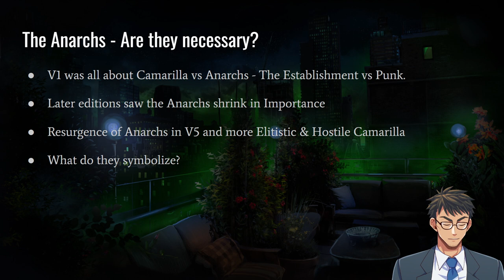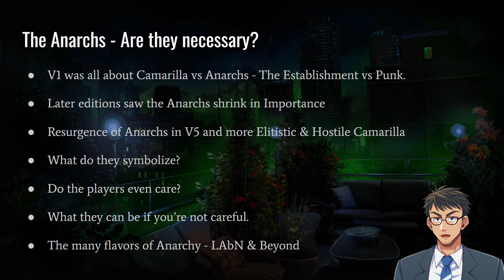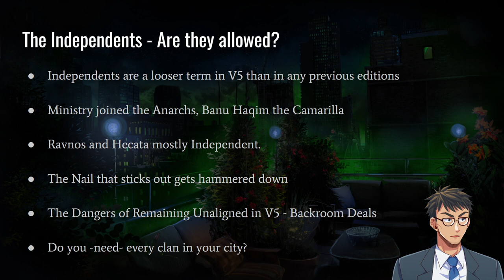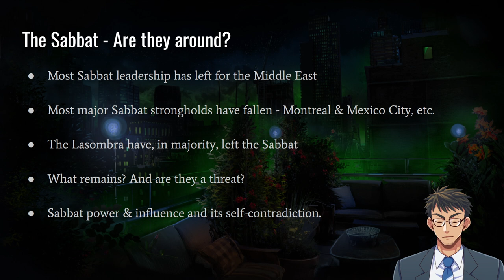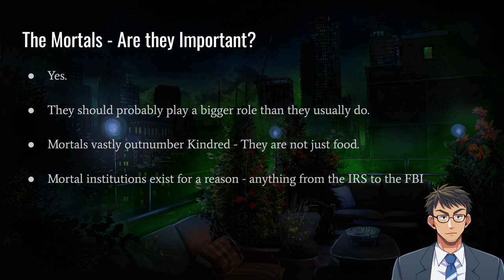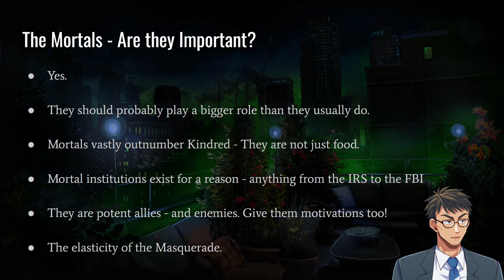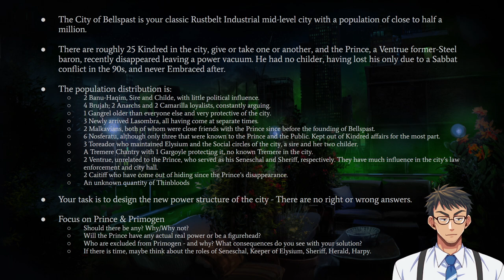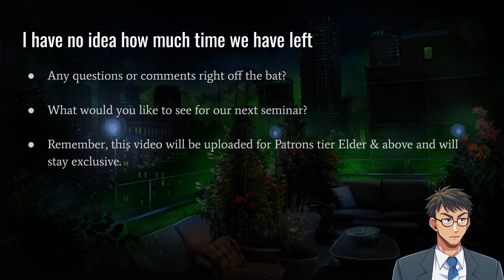Vampire: the Masquerade - Creatures of the Night for Storytellers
This was originally a seminar I ran for my patrons a long time ago and I decided to dust off the presentation and wing it to get some content out! It came out pretty well and I hope you'll enjoy it!

For this video, we continue discussing SPCs and cover Anarchs, Sabbat, Mortals and other Nightfolk. Intended as an overview, there will be future seminars discussing them further, and there are older videos on my channel explaining them more in depth as well.

Use this video guide to help prepare yourself for running your own Vampire: the Masquerade chronicles!

I hope it will be useful!

Want to help decide what content to focus on in the future? For a dollar a month, you can join in on the fun!

and the right to use it was bought on Nizima. Thank you!